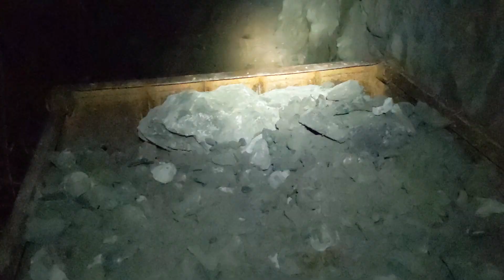Almost To Ore: Hard Rock Gold Mining Episode 23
The pace of videos has been slow because the pace of mining has been high. We've been driving drift as fast as permitted by our various personal schedules, so time for recording and editing has sadly been limited.

Another day, another delay for machinery repairs! One of the high-flow tramming hoses on the LHD decided to give up the ghost shortly before the face was ready to shoot. It required an adapter that our local hose shop didn't have on the shelf, so the new hose took a couple of days to have made. Fortunately the situation was not as bad as we thought - rather than dumping the entirety of the hydraulic system, only about half of the fluid was lost, which both saved us money and prevented damage from running the pump dry.

This shot was drilled on 24" centers and loaded entirely with dynamite. Although ANFO is far cheaper, it is less energetic, has trouble when stored in a damp environment such as an underground magazine, and does not hit quite as hard as dynamite.

All the effort was worth it, though - heavily mineralized quartz like what this shot revealed has carried high gold and silver grades in lower levels of this mine.